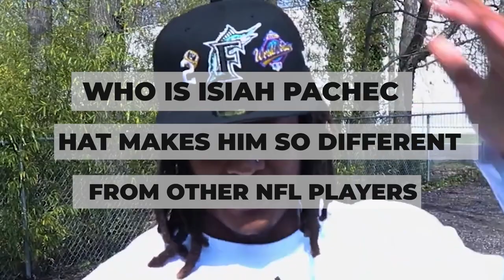How Isiah Pacheco is BULLDOZING Through the League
In the NFL last season there were many players that were late round draft picks that made a huge impact with their team’s success. One such player was Isiah Pacheco, who is a running back for the Super Bowl Champions, the Kansas City Chiefs. Who is Isiah Pacheco? What has made him a standout in this league already? What do some of his coaches think of how he has been playing. What makes him a unique player in the NFL?

Welcome to Football Craze! If you love everything about the NFL: Los Angeles Rams, Buffalo Bills, Kansas City Chiefs, Green Bay Packers, Tampa Bay Buccaneers, Cincinnati Bengals, Los Angeles Chargers, Denver Broncos, San Francisco 49ers, Baltimore Ravens then this is the channel for you.

We will bring you videos that the NFL Channel, NFL on NBC, and NFL on ESPN simply won’t cover. As well as american football, nfl on espn, nfl draft, nfl predictions!

Inspired by Football Digest, FieldFlix, TubFrog, Just Football, REDZONE.

Inspired by The Story of Isiah Pacheco: The Most Underrated Player in the NFL

Inspired by Under Rated To Champion - The Rise of Isiah Pacheco

Inspired by The “Problem” That The Kansas City Chiefs Are EXPOSING.. | NFL News (Patrick Mahomes, Skyy Moore)